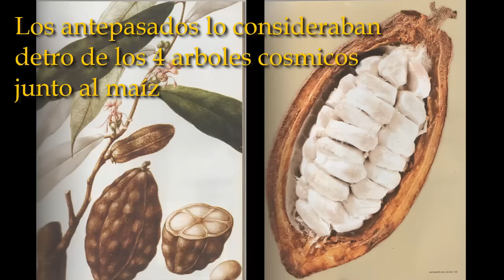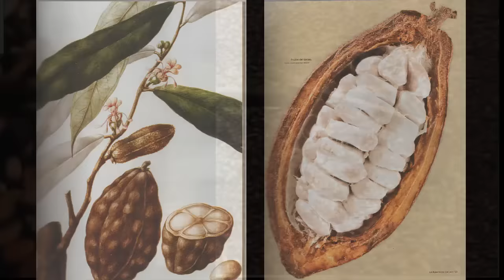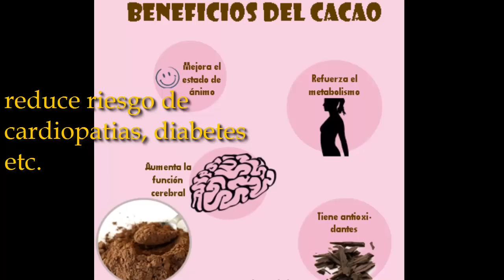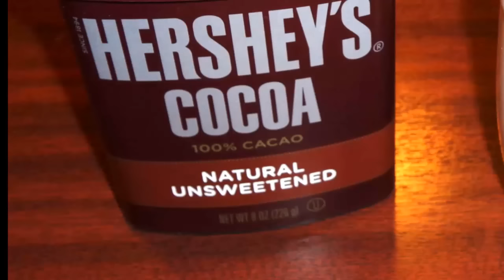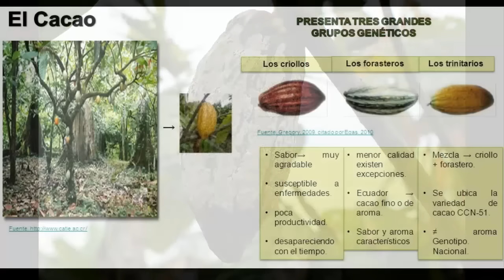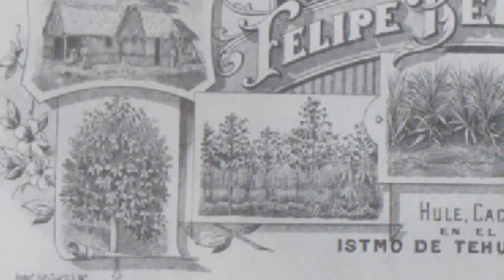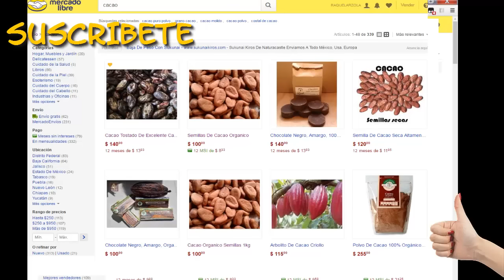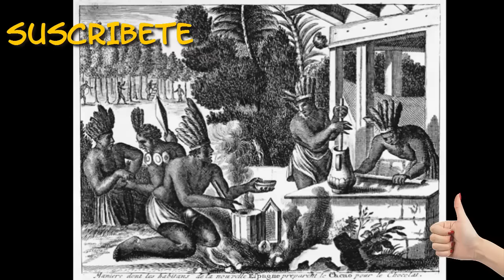👉 El increíble y maravilloso Cacao🍫🍫 (Theobroma cacao) mini documental